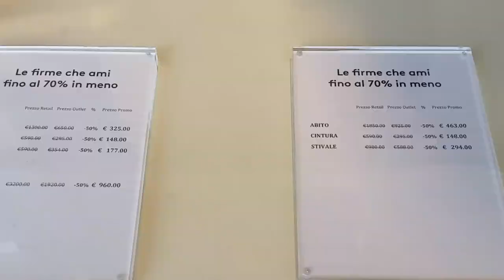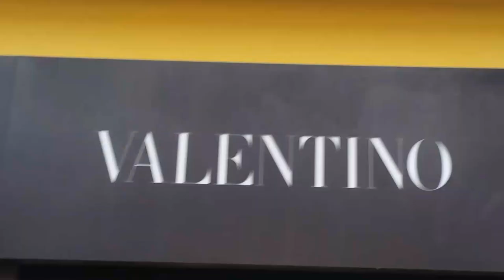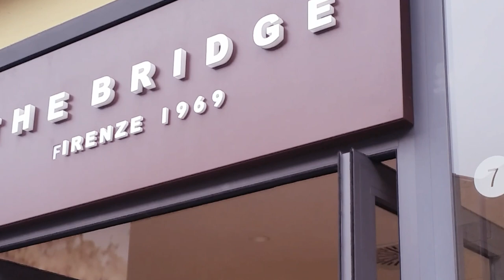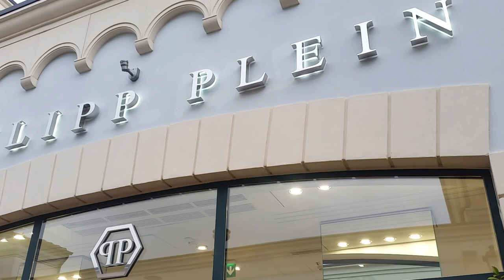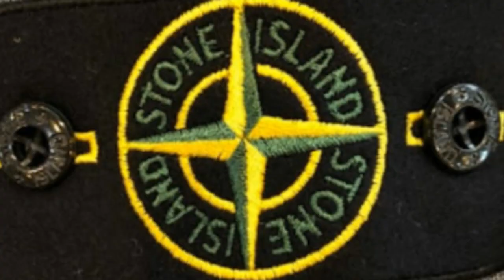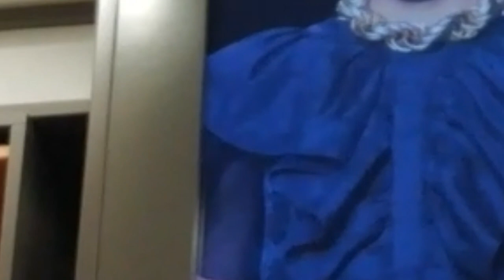#70%패션아울렛 현장방문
로마외곽 아울렛패션  카스텔 로마노 안내영상